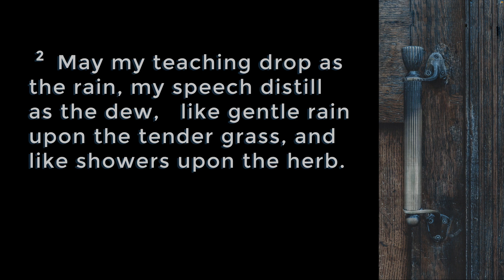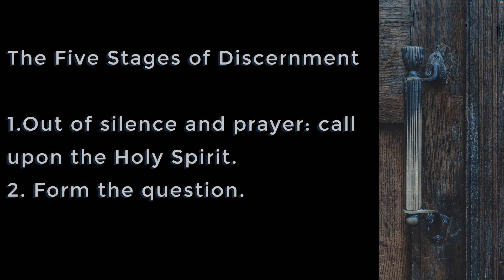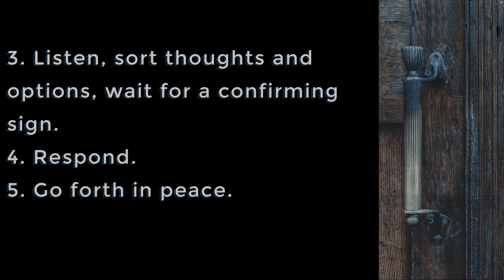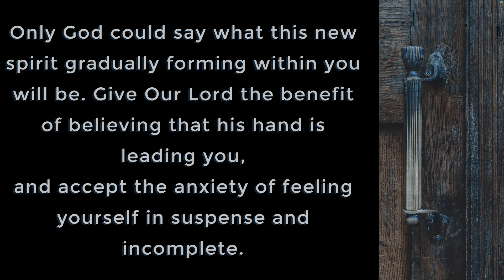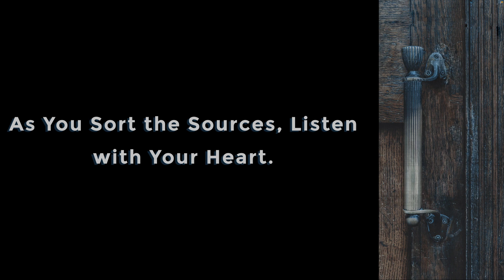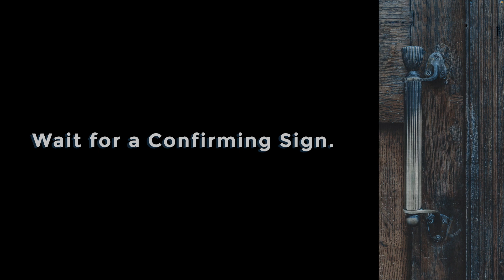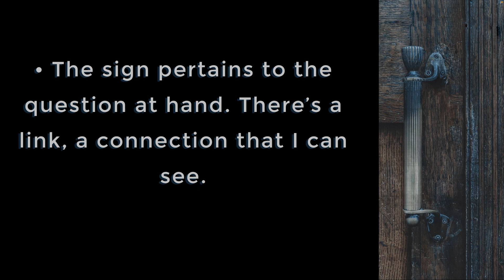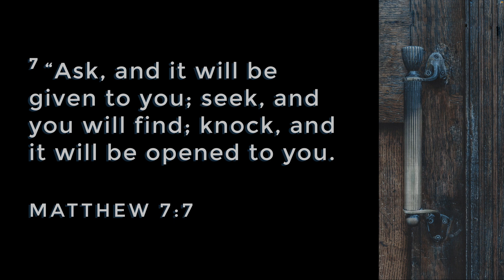Discernment: Ears of the Heart